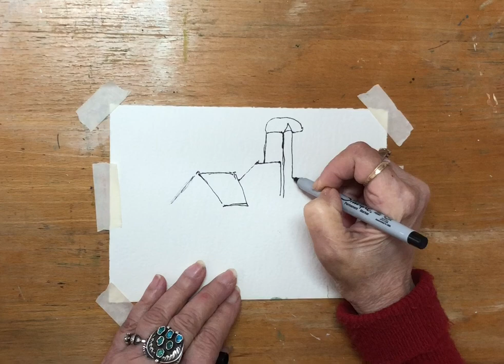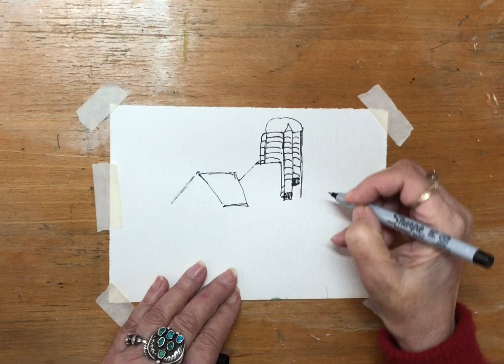This tiny house was once part of a barn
Drawing and painting should be fun